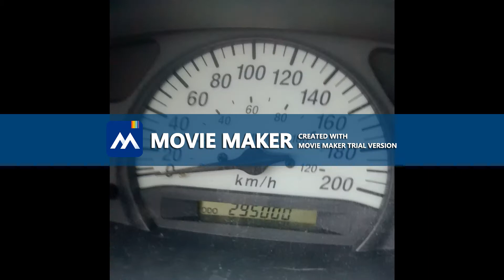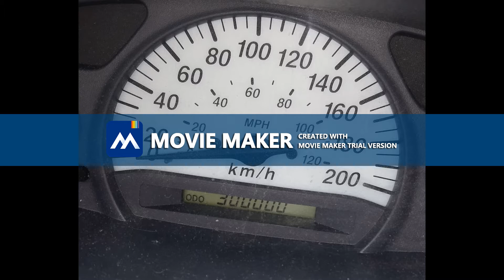Made by:MovieZilla at 2018/08/05 11:42:56.